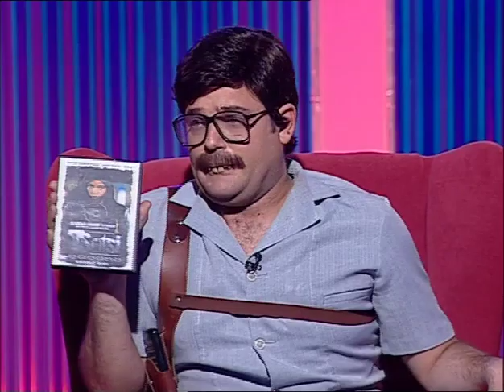Johan van der Walt - Tsotsi Movie Review (Jeremy Mansfield) (Darren Simpson)